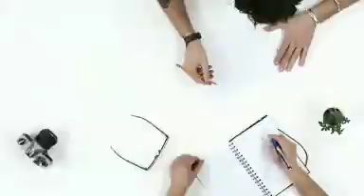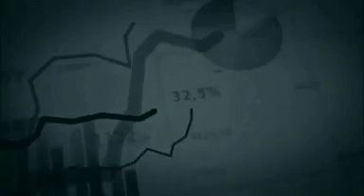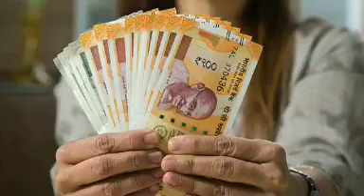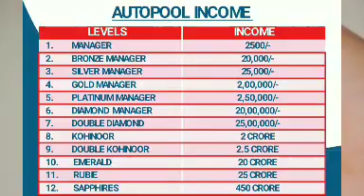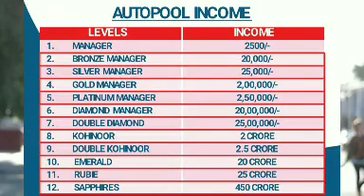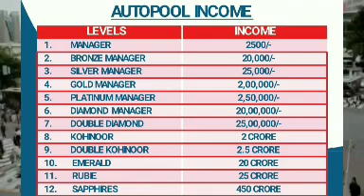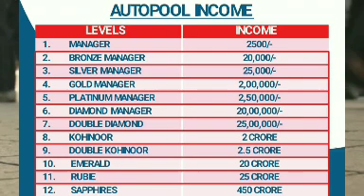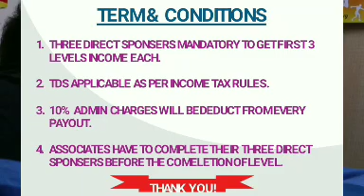₹2500/- लगाकर करोड़ो कमाओ | Safe & Secure Trade Family Business Plan | Passive income | MLM | Hindi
Safe and secure family business plan,
Business plan,
One Time invest business ideas,